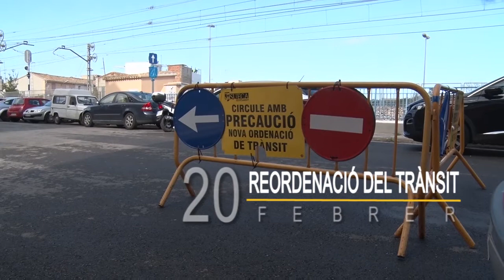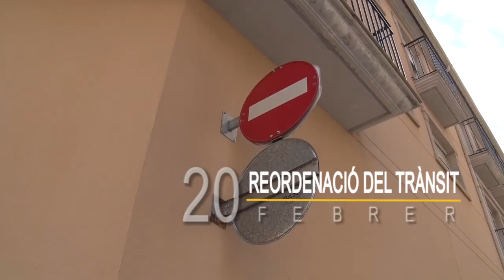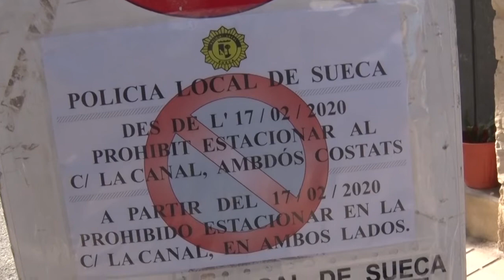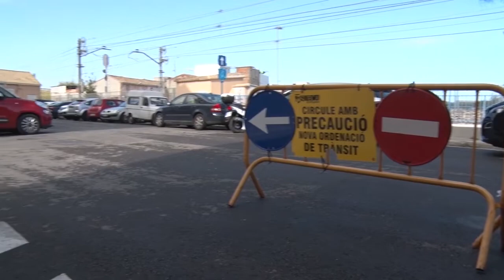2020-2-20 Informatiu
L'ajuntament ha posat en coneixement de la ciutadania la possibilitat de sol·licitar ajudes a l'Estat per determinats danys que hagen estat ocasionats pel darrer temporal ‘Gloria, L'Ajuntament de  Sueca reordena el trànsit d'alguns carrers del municipi per a augmentar la seguretat i millorar la circulació, Les Regidories de Festes i Medi Ambient posen en marxa una iniciativa per a la conscienciació de l'ús del plàstic durant els actes fallers -Gema Navarro, Carmen Pérez-, Imatges de l’exposició del Ninot